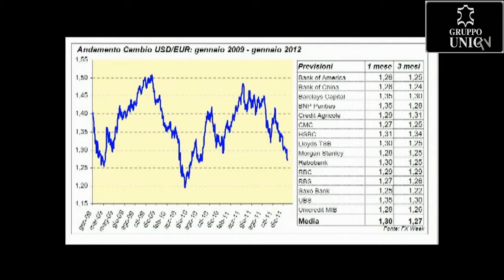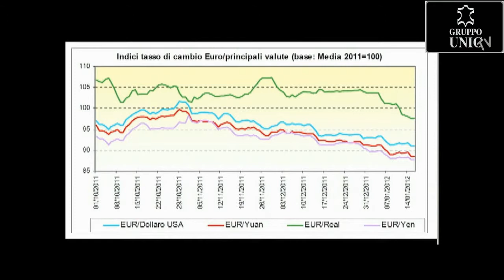UNIC, valuta cambi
Approfonidmento valuta-cambi. sui dati pervenuti di fine gennaio 2012 da UNIC Servizio Economico